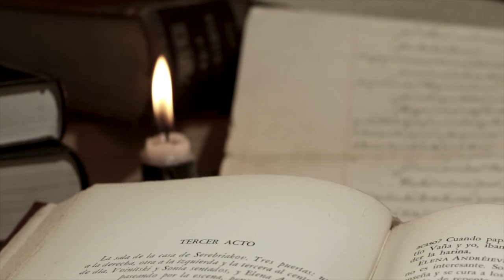Discover the Surprising Reason Why Rabbits are Considered Lucky!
Why are rabbits lucky? And why do people say "rabbit, rabbit" first thing on the first day of the month? Find out more about the tradition, superstition, and folklore surrounding this bizarre, yet fascinating, practice.

Video Credits:
Multiple Rabbits Video by Krzysztof Kamil from Pixabay
Single Rabbit Video by Myriams-Fotos from Pixabay
Eating Rabbit Video by Anita Lynn from Pixabay
Children’s Feet Video by Suleman Jan from Pixabay
Typewriter Video by Lisa Redfern from Pixabay
Landscape Video by Tim Hill from Pixabay
Witch Video by MikeYamagata from Pixabay
Graveyard Video by chrisjmit from Pixabay
Dark Moon Video by Iconikmg from Pixabay
Rabbit Digging Video by 🎄Merry Christmas 🎄 from Pixabay
Paper Video by Mario Aranda from Pixabay